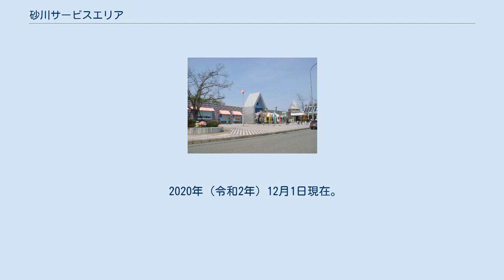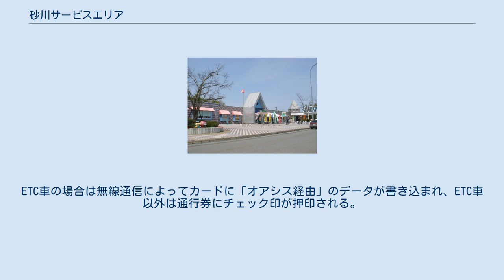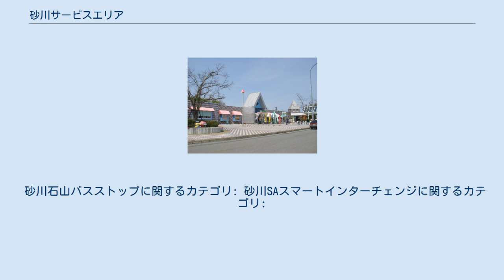砂川サービスエリア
日本のサービスエリア・パーキングエリア_す
北海道地方のサービスエリア・パーキングエリア
砂川サービスエリア（すながわサービスエリア）は、北海道砂川市にある道央自動車道のサービスエリアである。
日本国内最北のサービスエリア、高速道路の有人休憩施設となっている。
 この項目では、エリア内に設置されている砂川石山バスストップ（すながわいしやまバスストップ）と砂川SAスマートインターチェンジ（すながわサービスエリアスマートインターチェンジ）についても記載する。
 2020年（令和2年）12月1日現在。
 すべて北海道中央バスによる運行で、共同運行路線は個別に事業者を示す。
通行止め等で一般道へ迂回する場合は国道12号の「空知工場前」停留所に代替停車する。
 1991年（平成3年）4月29日オープン。
道立都市公園北海道子どもの国敷地内にあり、運営は北海道中央バス・泰進建設・北星・極東建設・松尾羊肉(現・マツオ)の5社共同出資で設立された砂川ハイウェイオアシス管理株式会社。
上下線ともに乗り入れ可能であり、高速道路でUターンができる施設となっている。
そのため、上り線（札幌方向）サービスエリア側出入りにはチェックゲート（検札）があり、いったん停止して通行券を係員に渡す必要がある（ETCは無線通信によりチェックを受けるが、スマートインターチェンジのようにETC装着車もいったん停止が必要とされる）。
ETC車の場合は無線通信によってカードに「オアシス経由」のデータが書き込まれ、ETC車以外は通行券にチェック印が押印される。
Uターンした場合、最終的な距離及び料金は「入口〜砂川ハイウェイオアシス〜出口」の合算となる。
建物は鉄筋2階建て延床面積6137平米で南欧の宮殿を模したデザインとなっている。
利用時間が決まっており、夏期（4月1日から11月30日まで）は7:00 - 23:00、冬期（12月1日から3月31日まで）は9:00 - 18:00となっている。
 一般道路からアクセスする場合は、子どもの国駐車場を使用する。
 砂川市では2004年度からスマートIC設置に向けて検討してきた。
2013年（平成25年）3月、市は東日本高速道路、日本高速道路保有・債務返済機構に実施計画書を提出。
同年5月に国土交通大臣へ高速自動車国道と市道との連結許可申請書を提出し、同年6月に連結許可された。
 なお、スマートICから砂川ハイウェイオアシスに入り、同じスマートICから出ることはできない。
 砂川石山バスストップに関するカテゴリ: 砂川SAスマートインターチェンジに関するカテゴリ: